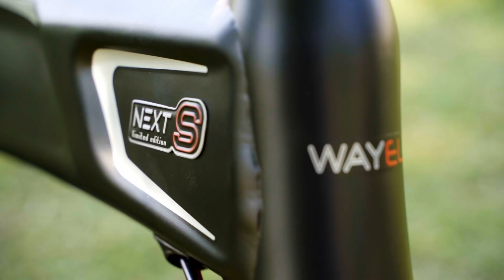WAYEL NEXT bici elettriche fat bike NUOVI MODELLI ora disponibili su muovitipulito.com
WAYEL NEXT bici elettriche fat bike
Visita il nostro sito web o vieni a trovarci in Via Cortemilia, 31 Torino